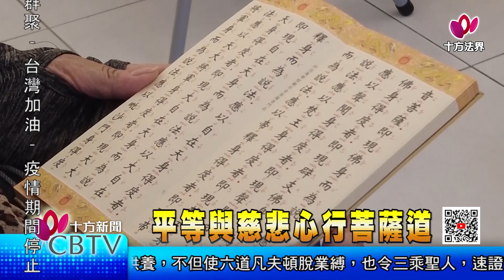【十方新聞】20211005平等與慈悲心行菩薩道